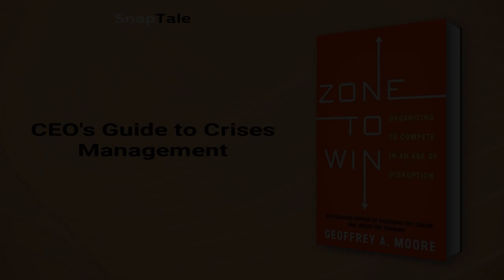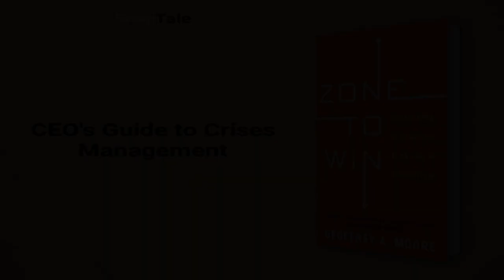Zone to Win by Geoffrey A. Moore: 11 Minute Summary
*BOOK SUMMARY*

TITLE - Zone to Win: Organizing to Compete in an Age of Disruption

AUTHOR - Geoffrey A. Moore

DESCRIPTION:
📖 Geoffrey Moore's ZONE TO WIN is a practical manual for established enterprises looking to add a new line of business to their portfolio. It guides mergers and acquisitions, fosters next-gen growth, and drives companies towards continued success in the ever-evolving marketplace. A must-read for managers of all levels.

TIMESTAMPS:
⌚ 00:00 Introduction
⌚ 01:05 Catching Innovation Waves
⌚ 01:56 Competing in a Disruptive World
⌚ 03:05 Prioritizing Innovation for Business Success
⌚ 03:47 Moving from Home Baking to a Cake Business
⌚ 04:41 The Rules of Incubation
⌚ 06:50 CEO's Guide to Crises Management
⌚ 07:55 Activate Your Four Zones
⌚ 08:57 Microsoft's Transformation
⌚ 10:02 Final Recap